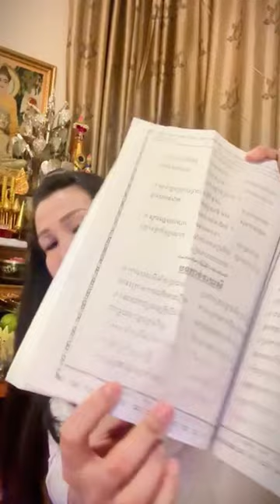ស្មូតតាមសូមណូមពរ​ បទកាច់បាយសី បន្ទាប់មកធ្វើបទនមស្ការថ្វាយបង្គំព្រះ / សាន់ ស្រីពៅ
រាត្រីធម្មទាន​ ថ្ងៃឧបោសថសីល​ ស្មូតតាមសូមណូមពរ​ បទកាច់បាយសី បន្ទាប់មកធ្វើបទនមស្ការ ថ្វាយបង្គំព្រះ

សូមអរព្រះគុណនិងអរគុណ👏